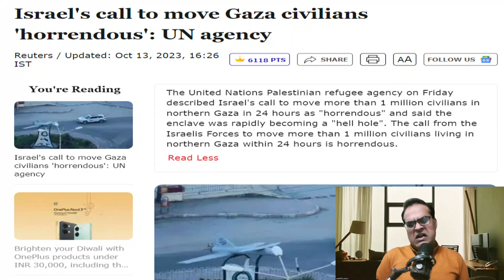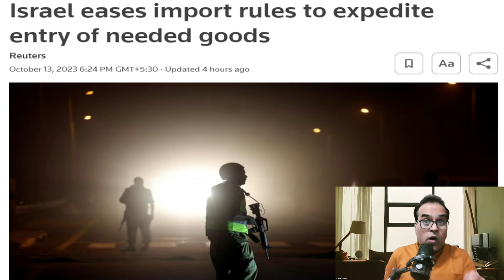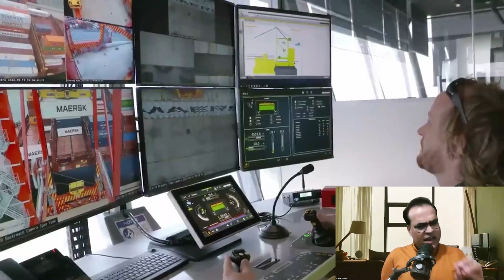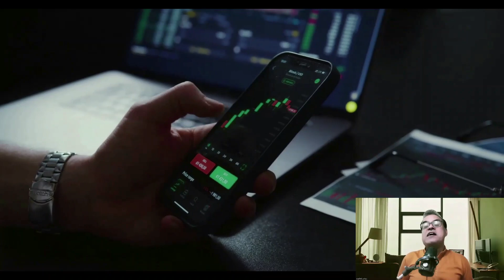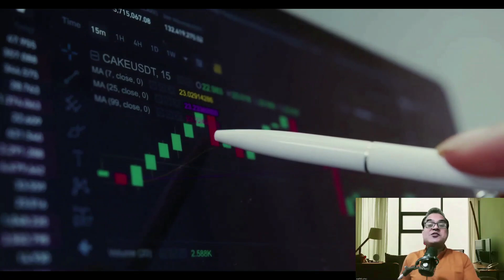मौके पे खरे उतरे मोदी, Israel eases import rules to expedite entry of needed goods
Topic - Israel's call to move Gaza civilians 'horrendous': UN agency
Israel eases import rules to expedite entry of needed goods